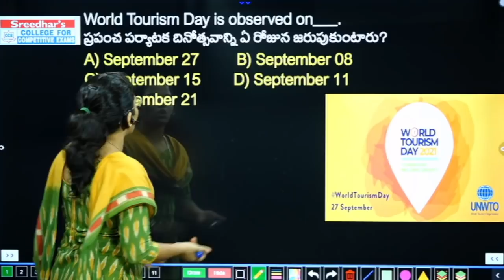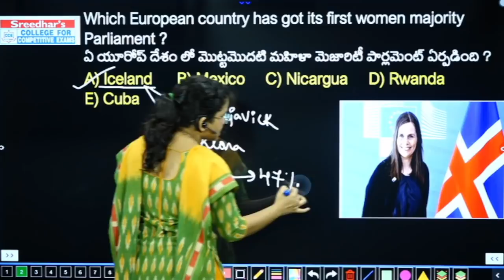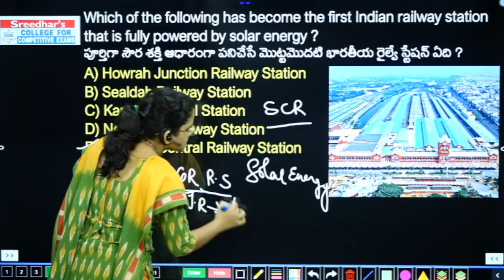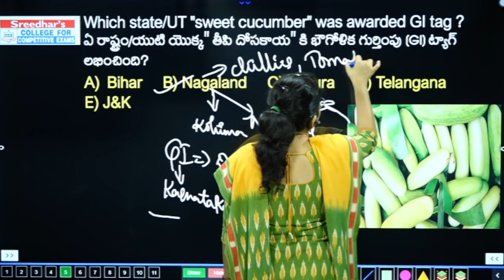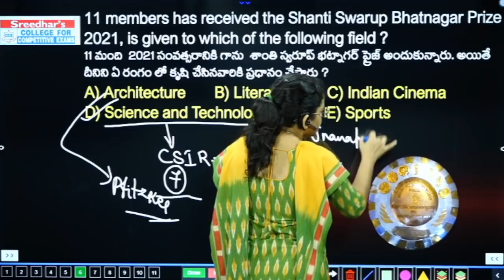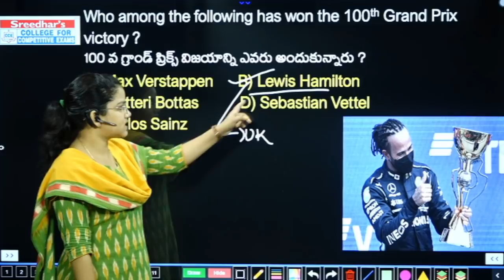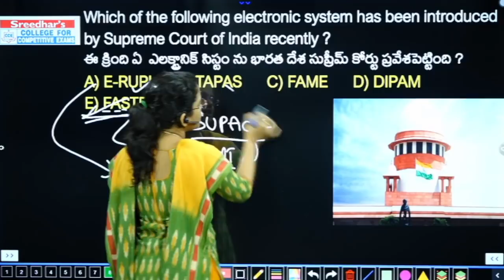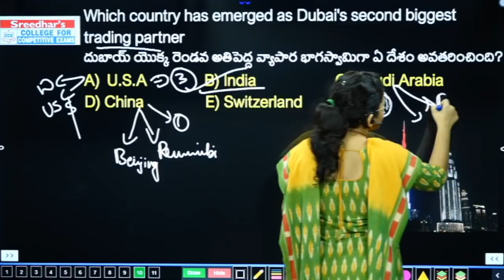Daily Current Affairs in Telugu | 27 September 2021 | Today Important Current Affairs in Telugu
Daily Current Affairs in Telugu | 27th September 2021 | Today Important and Latest Current Affairs in Telugu with MCQ's